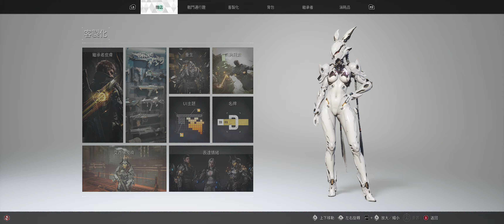[The First Descendant] | 終極邦妮 打 Boss 縱火狂 抗火4000 都死 卡關 | 第一繼承者 / 第一後裔 | Steam | [粵語廣東話]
GPU：NVIDIA GeForce RTX 3070
CPU：Intel(R) Core(TM) i7-10700 CPU @ 2.90GHz
記憶體：16 GB RAM (15.92 GB RAM 可供使用)
目前的解析度：3440 x 1440, 240Hz
作業系統：Windows10